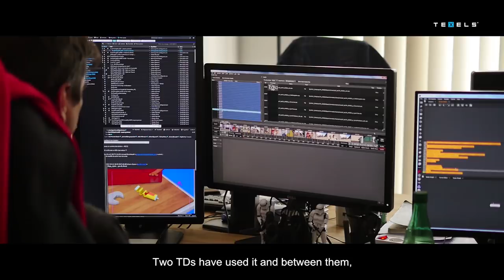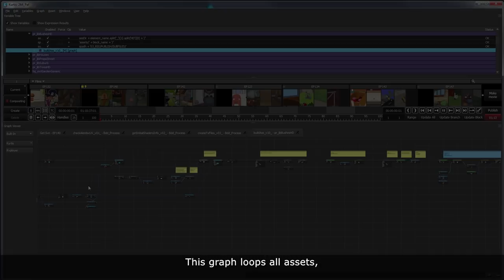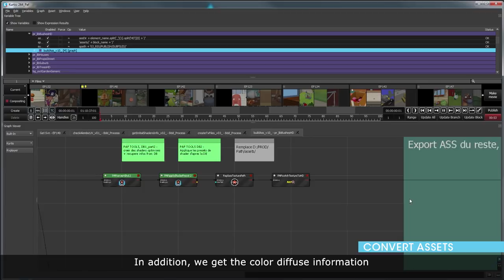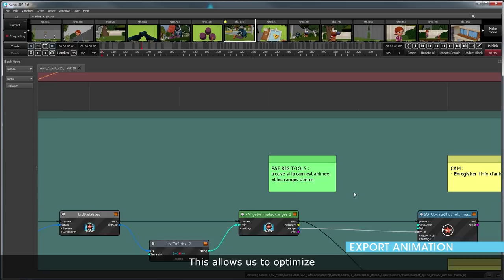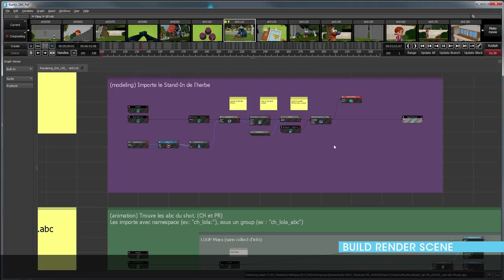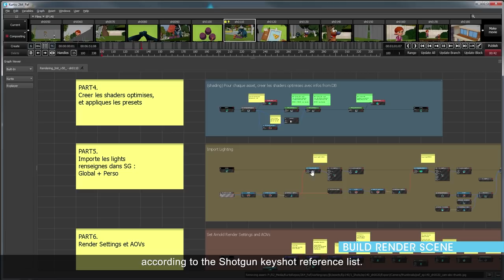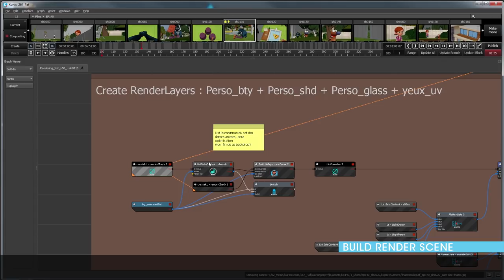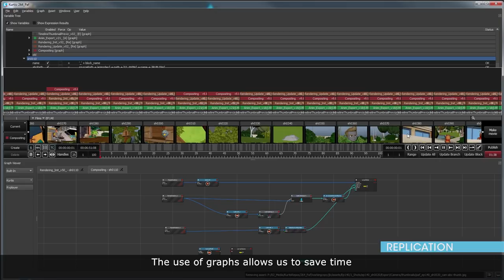Case Study : Automation for a TV series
Circus used Kurtis to create 1,400 shots, 70 minutes of full CG in 2.5 months.